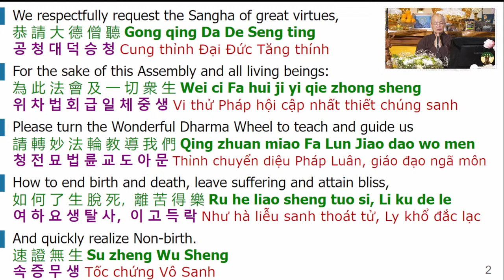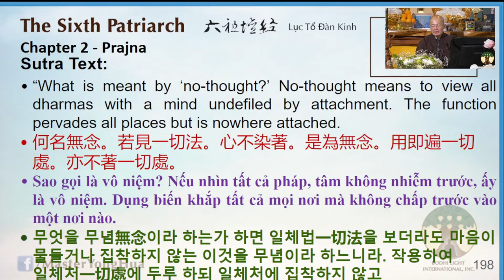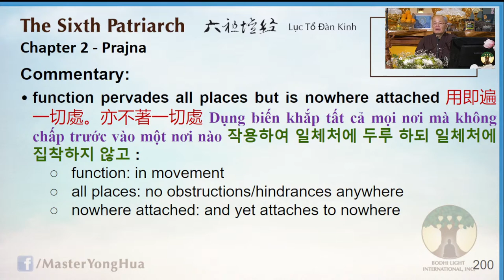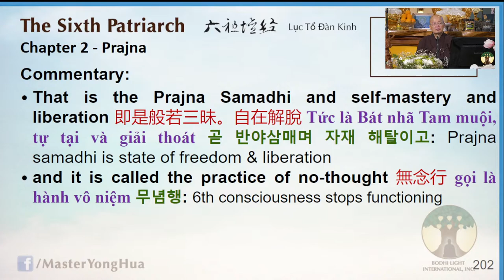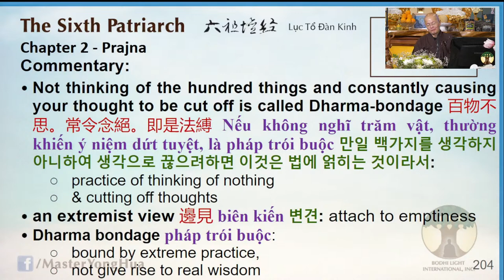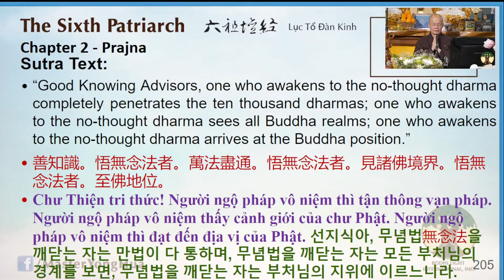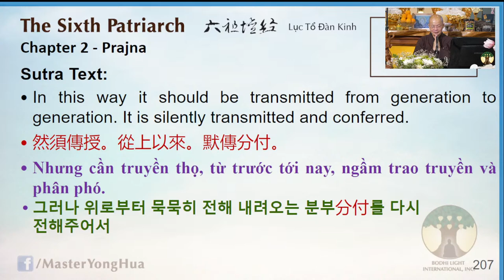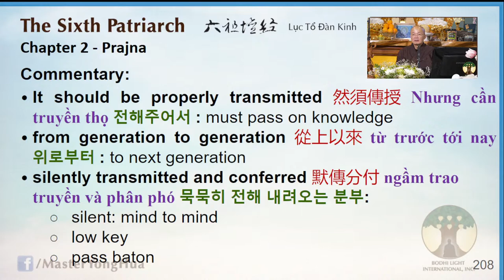32) The 6th Patriarch Sutra - 20220820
Dharma Host: Master YongHua
Album: The 6th Patriarch Sutra (2021)
Location: GFCMC (San Jose, CA)

《The 6th Patriarch Sutra (2021)》

🎧  Lecture Notes
00:00 | 🙏 Emitofuo
00:00 | Requesting the Dharma
00:00 | Invocations
00:00 | Date and Place
00:00 | Introduction
00:00 | Lecture ended on page ??